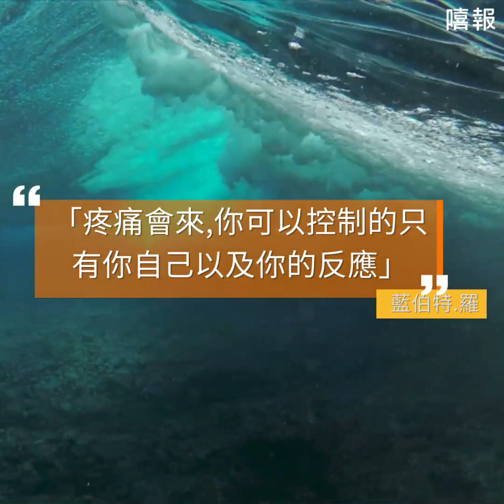這男人賺了很多錢，直到一個變化....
這位美國衝浪運動員，帶給世界一個令人印象深刻的人道教訓.